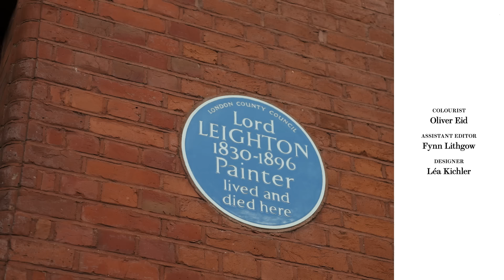Exploring Leighton House: A Harmonious Blend of Eastern Interiors & Western Architecture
House & Garden presents ‘House with History’ from Leighton House, the former home and studio of the leading Victorian artist Frederic, Lord Leighton (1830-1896). Join interior decorators Alidad Mahloudji and Susan Deliss as we tour Leighton House, a 19th century studio-house turned museum, inspired by Arab, Persian and Ottoman civilisations.

Watch the full film to learn how the interiors are still a source of inspiration for designers today whilst we tour the museum following its £8 million refurbishment — including one of London’s great interiors, the Arab Hall, which was inspired by the 12th century La Zisa Palace in Sicily.